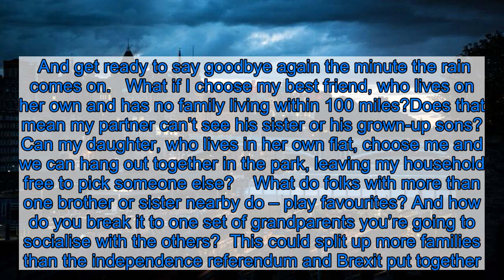New lockdown regulations bring hard decisions for modern families